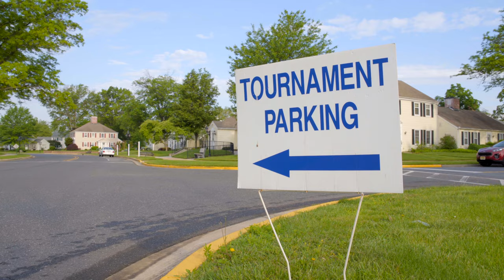Amputee Golf Outing Celebrates 20th Tournament at JFK Johnson Rehab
This summer more than 30 amputee golfers came together to compete with each other and to bond over their shared experiences of living with an artificial limb.